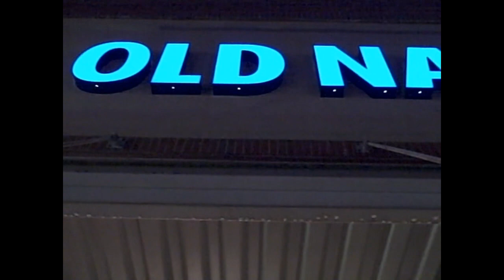BLACK FRIDAY FIGHT !!!!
people having SEX on line at Best Buy?! fist fights?! chucking Dunkin Donuts at each other?! taking a piss between two cars in a parking lot only to find out that there were people in the cars?! AWK-WERDDDD. Black Friday, NeeksTV style.

Black Friday's coming up and to get everybody into the spirit, here's the story of the wild mess we got into last year! Happy Holidays erbody!
Love,
The NeeksTV Crew